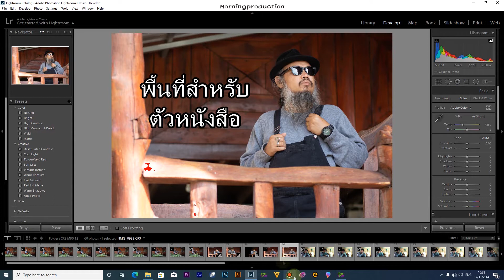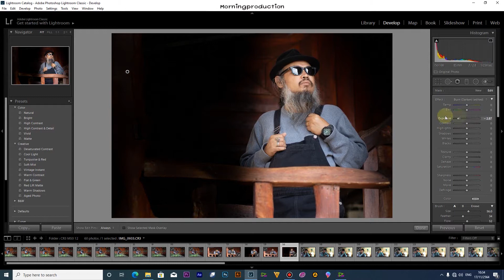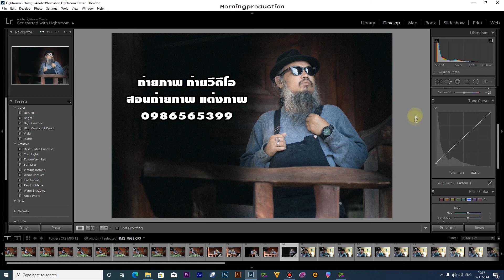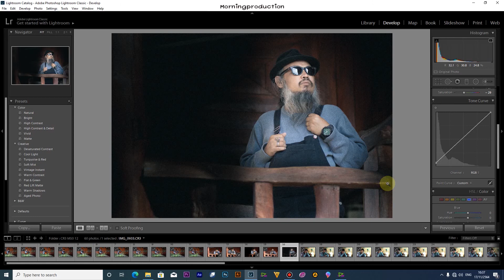ทำพื้นที่ใส่ตัวหนังสือง่าย ๆ ด้วย lightroom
ถ่ายภาพ ถ่ายวีดีโอ Morningproduction
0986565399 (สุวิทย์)